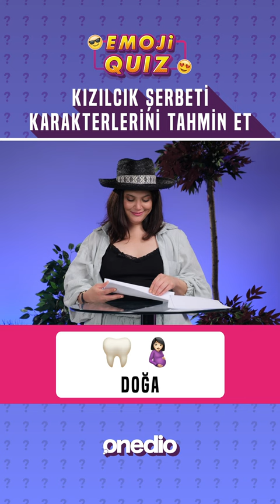Emojilerden Kızılcık Şerbeti Karakterleri 😂 Feyza Civelek Tahmin Ediyor 😂 Kıvılcım, Nursema